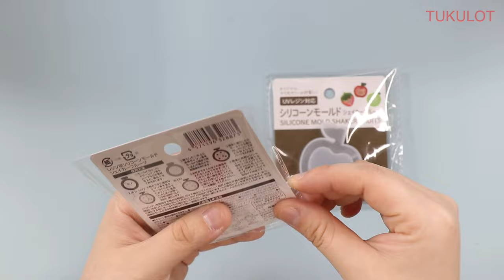【UVレジン】１００円均一セリアの果物シェイカーモールド作る【DIY】【UVresin】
１００円均一セリアで新作の果物が出ていたので
グラデーション色でリンゴシェイカーを作ってみました！

使用音源: フリー音楽
BGMer(ビージーエマー) 完全フリーBGM　チャンネル様
フリーBGM [夕暮れコスモス]